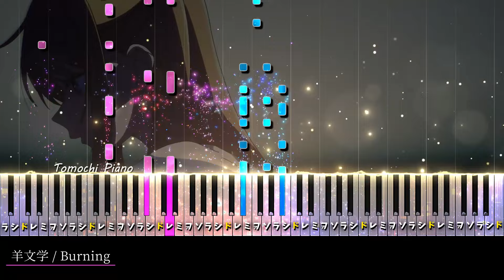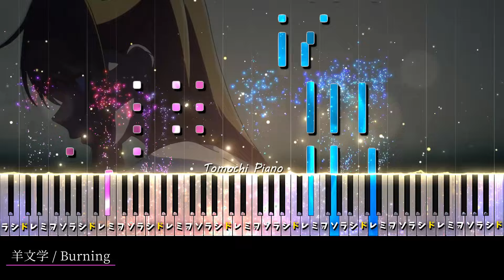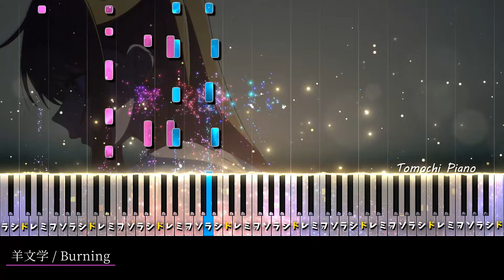【ピアノ採譜】推しの子 2期 ED / Burning - 羊文学